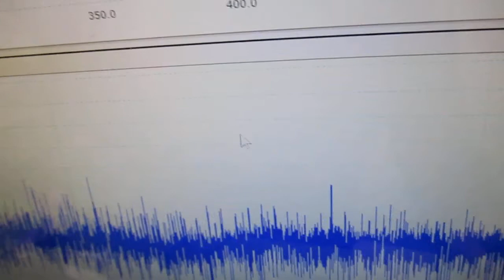オリジナル製品：超音波発振プローブを利用した超音波制御技術